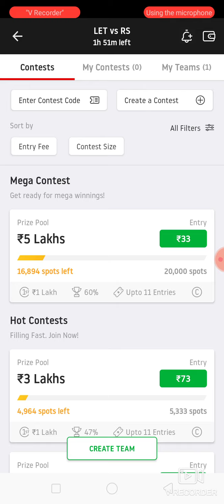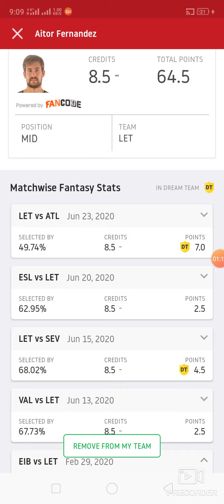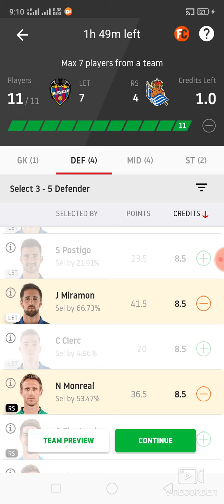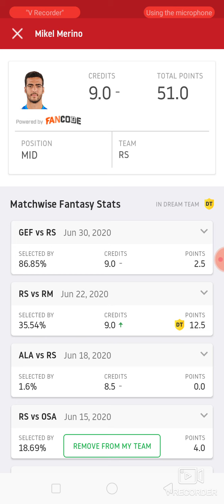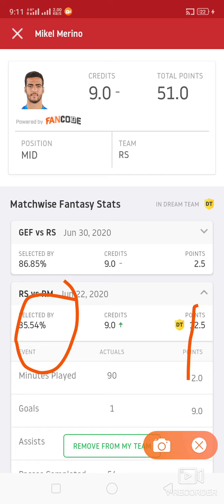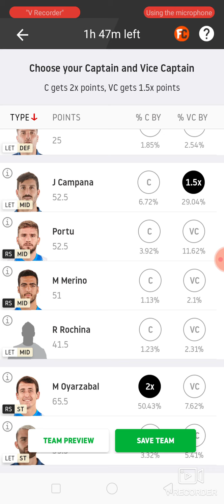LET vs RS Football match dream11 prediction win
1. This analysis  is based on my

2.Dream11 takes great care to comply with all central and state legislation in India to ensure that  users are fully protected. Every contest on  platform is carefully designed to comply with applicable statutes and regulations in India.

Thanks Let vs rs
Let vs rs dream11
Let vs rs dream11 prediction
Let vs rs prediction

latest cricket match prediction latest cricket match latest football match prediction how to win grand League for small League in dream11 win win win small power small power win win win fantasy power published by ABROCKZZ ABROCKZZ Team Does Not Promote any Gambling App
own risk"